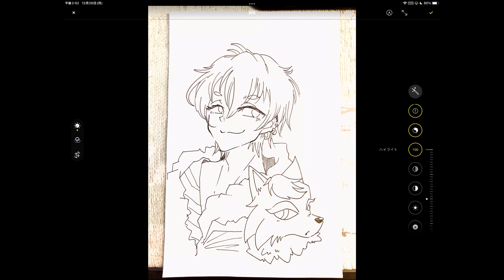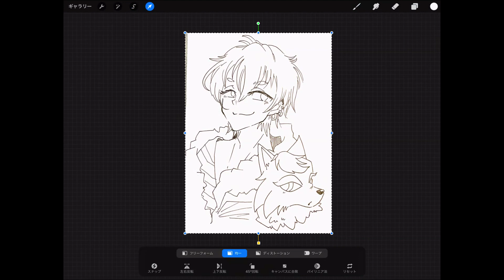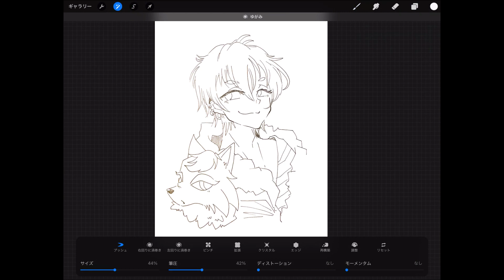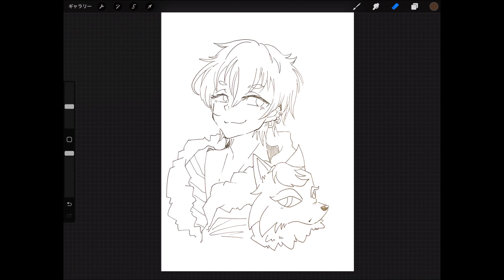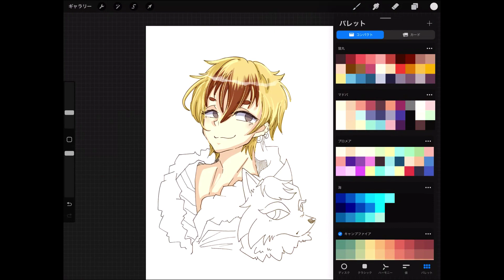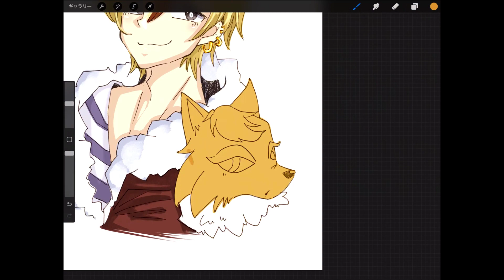【私流プロクリエイト描き方公開】擬人化★チーフ君を描いてみる！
あつ森のチーフ君を擬人化お絵描きしてみたときの記録動画です。
お絵描き作業の助けになれば幸い(*'▽')

今回は、紙に描いたイラストをデジタルで色塗りしてみました！
ipad proでProcreate使用★